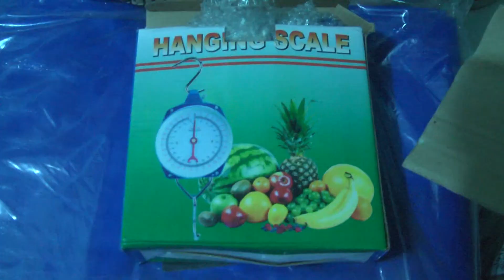REINIÃO DA SUPUPEMA